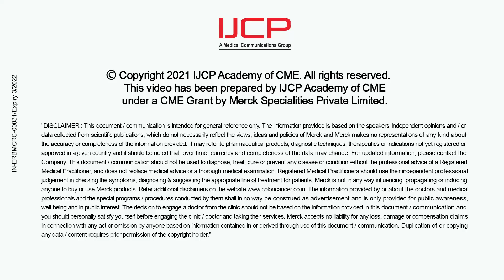What is colorectal cancer || What is its prevalence in India by Dr. Prof Rajasundaram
Dr Prof S Rajasundaram,MS., DNB., MCH., FAIS., FMAS.,Director: Institute of Oncology, Head of Dept - Surgical Oncology,Convenor: South Global Oncology, Director: Sundaram Cancer Centre, Kilpauk, Chennai

Discussing What is colorectal cancer? What is it’s prevalence in India?

What is colorectal cancer,What is it’s prevalence in India,colon cancer,colorectal cancer,colorectal cancer treatment,colorectal carcinoma,bowel cancer,pathophysiology,medicine,medical science,pathogenesis of bowel cancer,mechanism of disease,risk factors of bowel cancer,what is bowel cancer?,treatment and management of colon cancer,signs and symptoms of cancer,tutorial bowel cancer